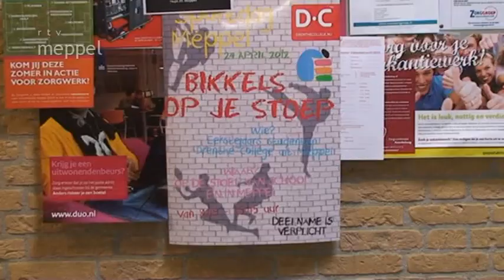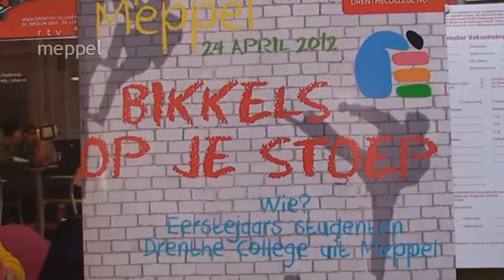Week 17 (2012) - Bikkels op de Stoep 2012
Een impressie van Bikkels op de Stoep bij het Drenthe College aan de Werkhorst in Meppel met de opening door Koos de Vos, wethouder van de Gemeente Meppel en een interview met Yvonne Bosma, projectleider om de het Sporten weer terug te krijgen bij het MBO onderwijs